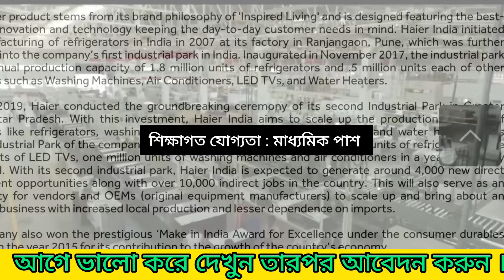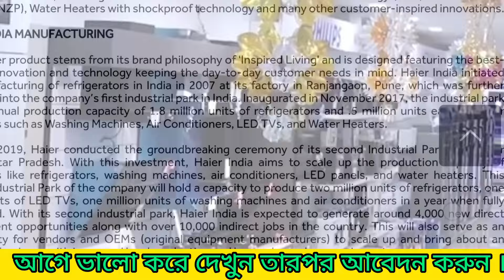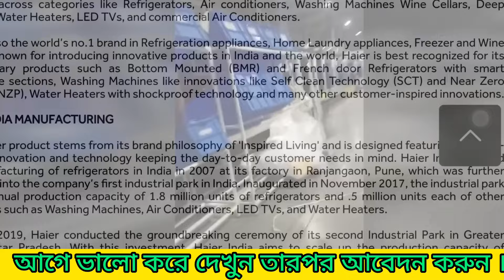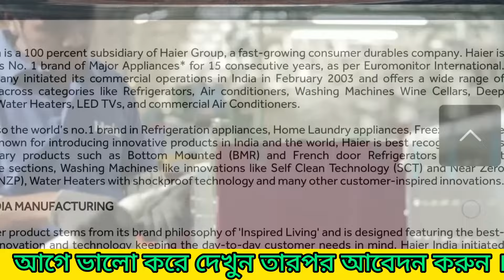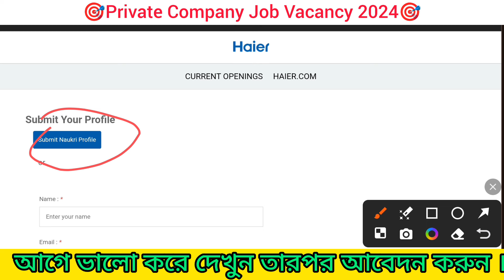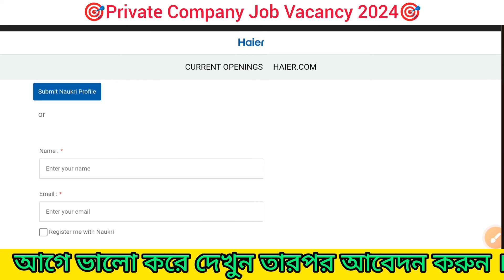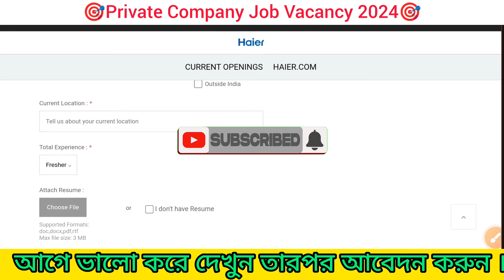Packaging job in kalkata | packaging job vacancy 2024 | New job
job in Kolkata 2024 | packaging Jobs | Private Job Vacancy

Packaging job  2024 | Freshers jobs |  west bengal job |  packaging job recruitment 2024 | packaging jobs vacancy recruitment  | work from jome jobs | packing jobs company recruitment 2024 | private company job vacancy 2024 | how to apply mahendra logistice company jobs online kolkata | job vacancy | west bengal jobs hater kaj